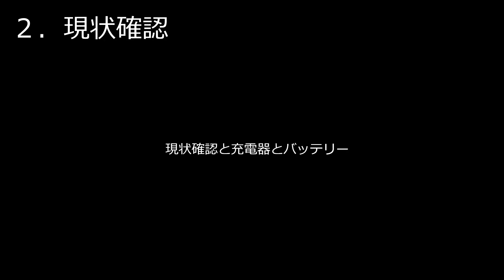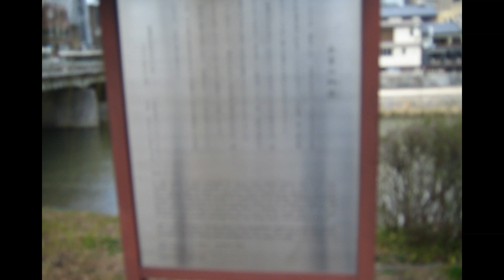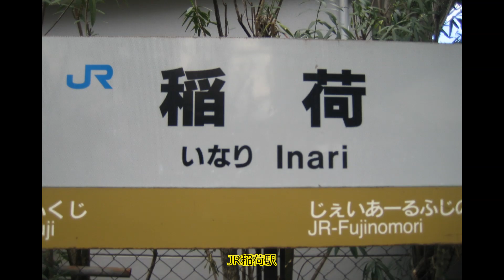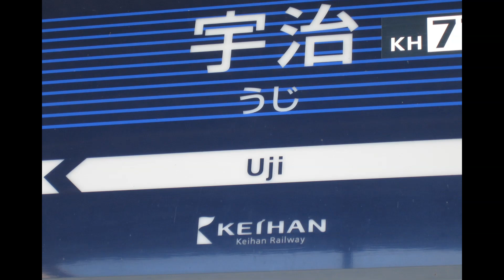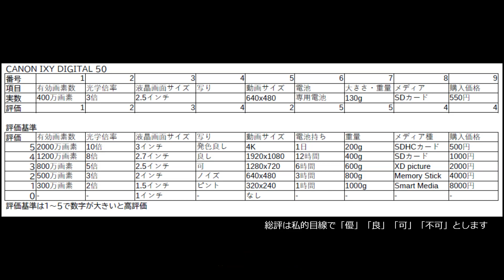CANON IXY DIGITAL 50 ジャンクカメラのご紹介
CANON IXY DIGITAL 50
550円　2023年に購入